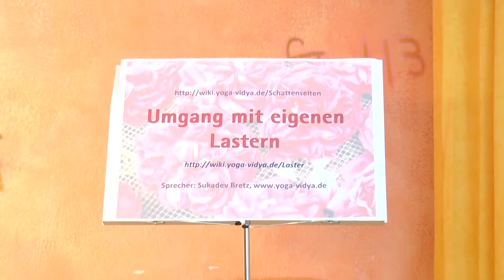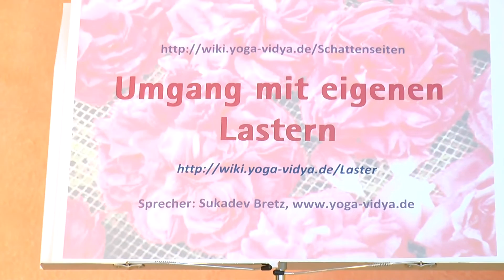Umgang mit eigenen Lastern - Praktische Persönlichkeitsentwicklung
Wie gehst du am besten mit deinen eigenen Lastern um? Dazu gibt dir Sukadev einige Tipps in diesem Vortrag. Jeder Mensch hat das ein oder andere Laster. An manchen Lastern dann muss man arbeiten, an anderen muss man Geduld üben. Und manchmal muss man lernen, dass nicht alle Veränderung so schnell geht. Dieser Video-Vortrag über Laster ist Teil des Yoga Vidya Multimedia-Lexikons der Persönlichkeitsmerkmale, Tugenden und Schattenseiten Diese Sendung ist Teil des Psychologie-Podcast, des Podcasts rund um das Thema Persönlichkeit, Kommunikation, persönliche Entwicklung und Spiritualität. Wenn du selbst dich spirituell entwickeln willst, dann schaue mal nach Umfangreiche Infos zum Thema Laster mit vielen Anregungen, Überlegungen, Denkanstößen und Tipps gibt es Dies ist ein Video von und mit Sukadev Bretz.